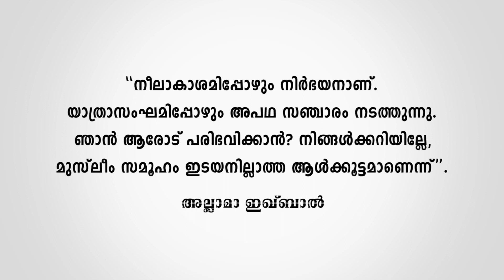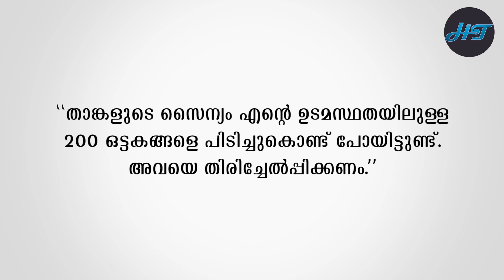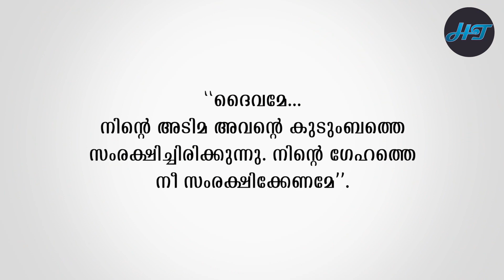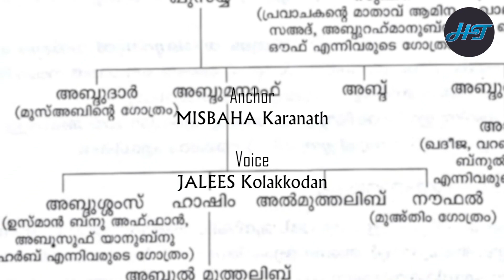അബ്‌റഹ | ചരിത്രവായന | അബ്രഹാം മുതൽ മുഹമ്മദ്‌ വരെ Episode 10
Haf Tha Creations ഒരുക്കുന്ന ചരിത്രവായന.
അബ്രഹാം മുതൽ മുഹമ്മദ്‌ വരെ - EPISODE 10 | അബ്‌റഹ

Script, Direction : HAFEES Kolakkodan
Editing, Mixing   : AYYOOB BURHAN
Anchor                : MISBA Karanath
Voice                   : JALEES Kolakkodan

Muhammed: HIs Life Based on the Earliest
Sources-By Martin Lings